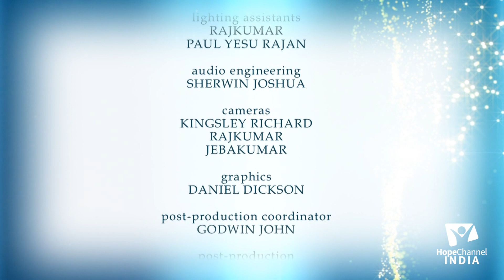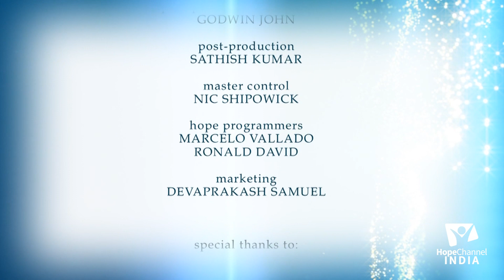14 Turning Point | Pr. Rajesh Sasidharan (Part 1)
As life goes on, there are many incidents and times at some point of our lives which bring a change in us. Be it in our food or behaviour or character or spiritual life or anything else. These bring about a change in us which might be for good or bad, depending upon the decisions that we make at that point, but are mostly moments of change that are beneficial. In this show, Turning Point, people share their experiences of the critical moments in their lives which brought about a change in them.

Series: Turning Point

Host: Pr. Jose Prakash
Guest: Pr. Rajesh Sasidharan

Language: Malayalam